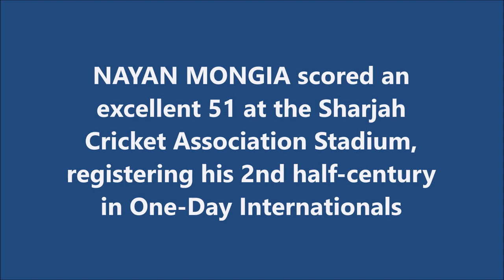NAYAN MONGIA | 2nd ODI Fifty | 51 @Sharjah |IND vs SL| 1st Match |Coca-Cola Champions Trophy 1998/99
Also watch,

ANIL KUMBLE | First five-wicket haul in ODI | Hero Cup Final 1993-

ARAVINDA DE SILVA | ODI BEST - 4/30 @ SCG | SRI LANKA vs ENGLAND | 8th Match | VB Series 2002/03

Nayan Ramlal Mongia is a former Indian cricketer & Cricket Coach. He was a right-handed batsman and a wicketkeeper. He was a lower order wicket-keeper batsman and batted occasionally on 7th or 8th position. He has represented India in 2 World Cups, 1996 and 1999.

In his first tour to England in 1990, he impressed Alan Knott, who claimed Mongia was a player with natural talent. Mongia has spent many years as India's second successful wicket-keeper after Kiran More, Mongia made his debut in the Indian international cricket team in the mid-1990s and from there, he was considered as India's number one choice as a wicketkeeper.

Mongia scored his maiden Test century against Australia in the one-off Test during the latter's tour of India in 1996-97, in Delhi. Opening the batting, he scored 152 on a "slow turning wicket of low bounce". Writing for the Indian Express, former cricketer Ian Chappell called it an innings of "skill, patience and concentration". Mongia was dropped from the team after dissent and allegations of match-fixing. Mongia retired from first class cricket in December 2004.

He also took 5 catches in an ODI match twice. His record was later broken by M.S.Dhoni who achieved this feat 4 times in his career.

In 183 first-class matches, starting in November 1989, he made 353 catches and 43 stumpings, and scored over 7000 runs.In international cricket, Mongia played 44 Tests ending his Test career in an epic Kolkata Test against Australia cricket team in March 2001.